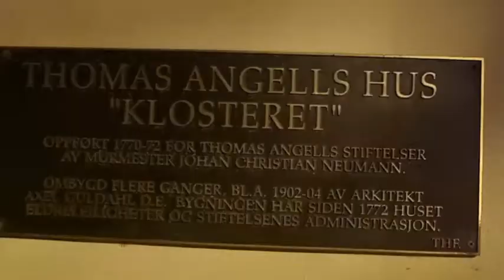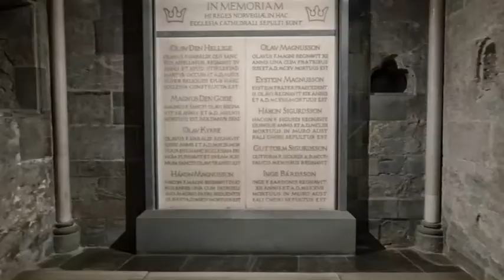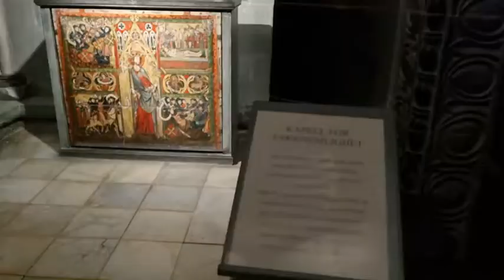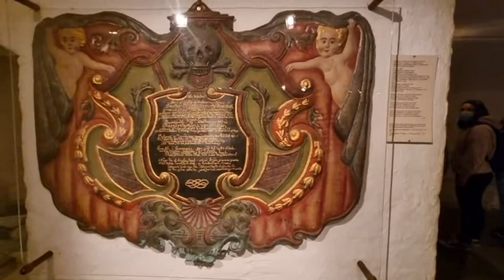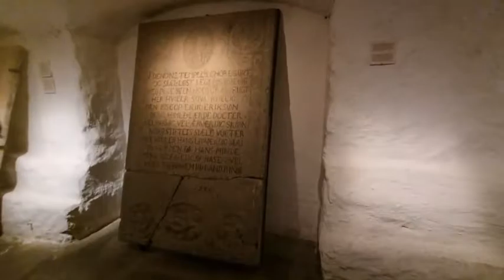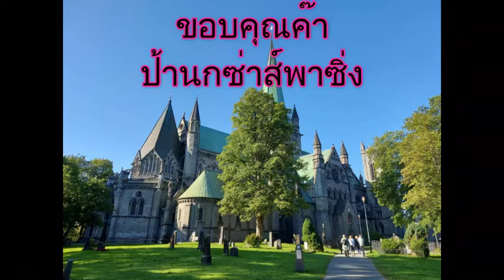โบสถ์-NidarosCathedral Trondheim Noraway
สวัสดีคะเพื่อนๆ
โบสถ์ หรือมหาวิหารนิดารอสแห่งเมือง Trondheim โบสถ์ที่ใหญ่ที่สุดในประเทศนอร์เวย์และโบสถ์ใหญ่เป็นอันดับสองของกลุ่มประเทศสแกนดินเนเวีย  มีอายุกว่า 850 ปี สร้างด้วยสถาปัตยกรรมแบบโกธิค โบสถ์เเห่งนี้ยังมีสัญลักษณ์รูปตาที่เปรียบเสมือนเป็นตัวแทนของดวงตาของพระเจ้าที่สอดส่องดูเเลปกปักษ์รักษามวลมนุษย์ Eye of God=Allsehendes Auge Gottes มาถึง Trondheim Noraway ที่นี่ไม่ควรพลาดนะคะ
-โบสถ์นิดารอส-Nidaros Cathedral=Nidarosdom
-พิพิธภัณฑ์พระราชวังอาร์คบิชอป -Archbishop's Palace Museum-Museet ErkebispegårdenTrondheim Noraway
-พิพิธภัณฑ์ทหาร Forsvarsmuseet Rustkammeret "The Armoury" Army Museum
-ลิฟต์จักรยาน สำหรับนักปั่น Sykkelheisen Trampe-Bicycle Lift-CycloCable
-ชมพระอาทิคย์ตกดิน ป้อมปราการ(กำเเพงเมืองเก่า ) Kristiansten Fortress
-Bakklandet บ้านไม้หลังเล็ก ๆ สีสวยๆๆ และถนนแคบ ๆ -สะพาน Old Town(Old Town Bridge)และ ซุ้มประตูไม่สีเเดง Gamle Bybro
- พระราชวัง Stiftsgården -Royal Residence มีห้องพัก 140 ห้อง เป็นที่พำนักสำหรับราชวงศ์-อาคันตุกะและบุคคลสำคัญ
-รูปปั้น Olav Tryggvason Monument รูปปั้น Olav Tryggvason Monument Torvet (จัตุรัสกลางเมือง) ที่นี่ ทรอนด์ไฮม์ นอร์เวย์ ค๊า(Trondheim Noraway )
ป้านกซ่าส์พาซิ่ง